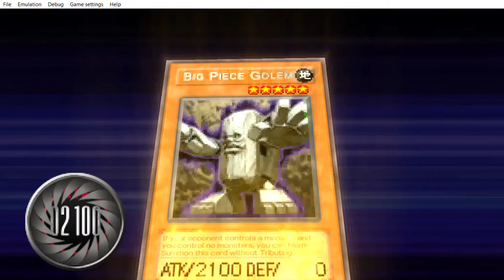... Yu Gi Oh! 5D's Tag Force 4 that was a good question he asked at 11 point 46.